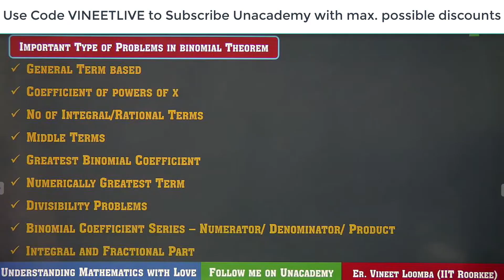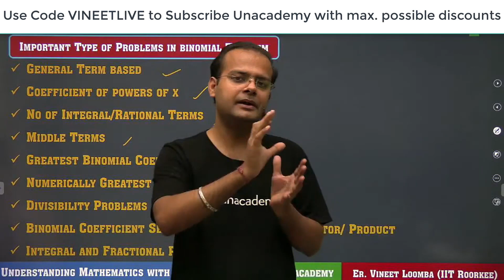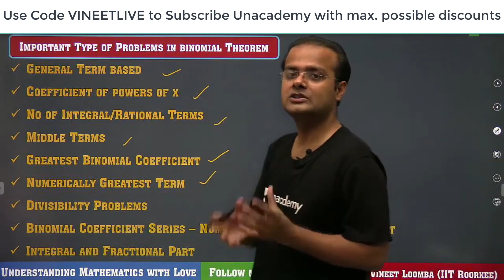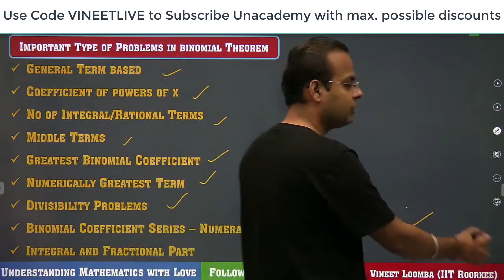Important Problem Types in Binomial Theorem | JEE 2022 | Vineet Loomba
Join Whatsapp Community (Numbers Private) to Connect with Vineet Loomba Sir:
Important Question Types in Binomial Theorem for JEE Main and Advanced 2022
This Video covers important question types in binomial theorem for jee main and advanced 2022. Covering these problem types will help you score high in binomial theorem in jee main 2022.

Join Telegram for Doubts DPPs and Discussion:
Search @freeiitjeecoaching or @crackingiitjee

Follow me on Unacademy App:
Search " Vineet Loomba" in the app to reach my profile

Maths Wallah is a free YouTube channel to help all the JEE aspirants in their preparation for JEE Mains and JEE advanced. The free videos will help you make a strategy to decode the JEE question paper, learn every detail of the subject and make a study plan that will help you prepare with confidence. I am committed to giving the best guidance for JEE 2020, JEE 2021, JEE 2022, JEE 2023 preparations by analyzing the crucial needs of the students who want to crack the entrance exam and get through IIT JEE. I will be providing you regularly with short notes for jee, short tricks, short cuts for iit jee, tips and tricks for jee main and advanced, previous year questions.

About Vineet Loomba Sir:
B.Tech. IIT Roorkee. Top Educator Unacademy. 10+yrs teaching experience. Being a Civil Engineering Graduate from Indian Institute of Technology (IIT) Roorkee, Vineet Sir gave up a promising career in Civil Engineering to help students prepare for Engineering Entrance Exams primarily JEE Main and Advanced. His experience, eminence and the number of success stories are known to all. His friendly approach and unconventional teaching style has made him popular amongst students. Students love him and he loves his students. He intends to make a difference in the old traditional learning patterns by emphasizing the need of new teaching standards and techniques. His belief in systematic and planned preparation has helped numerous students achieve their dreams. Through this platform, he aims to reach out to a large number of students who are willing to seek help from him. He is a star educator at Unacademy, India's largest learning platform. He has made complete content for iit jee main and advanced which can be accessed free of cost from his unacademy profile. Also he Teaches live on unacademy plus.

1. Learn from your favorite teacher
2. Dedicated DOUBT sessions for IIT JEE 2021
3. One Subscription, Unlimited Access to Live Online Classes and Videos
4. Real-time interaction with best-in-class teachers
5. You can ask doubts in live online classes
6. Limited students in each IIT JEE Online Class
7. Download the videos & watch offline

Join All Groups through my website.
Search " Vineet Loomba dot com" on google to get it
IIT JEE Help on Whatsapp Groups